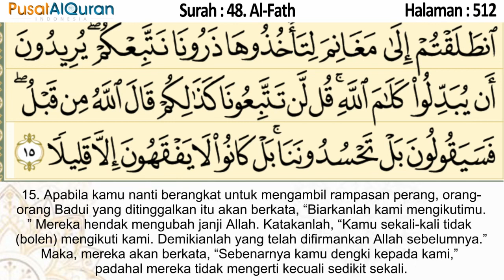Murottal Harian - Halaman 512 - Untuk Subuh - Murottal dengan terjemah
Yuk gabung dengan Program SEBAR - Selalu Bersama AlQur'an
klik :